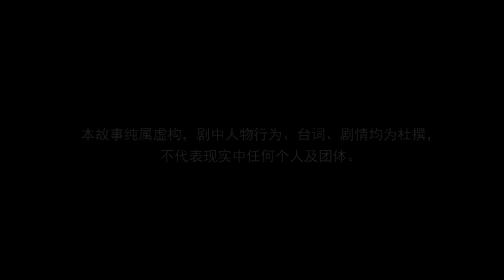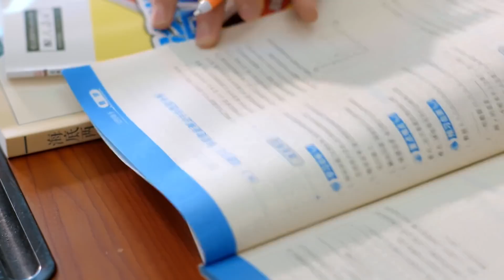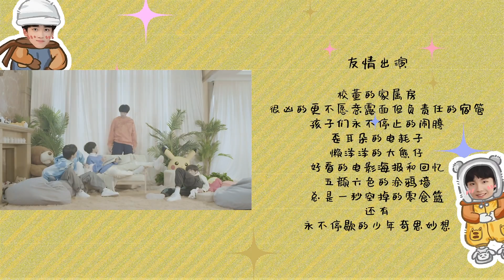【TF家族三代】《宿舍，真不错！》06 宣传片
《宿舍，真不错！》第六集《宣传片》正片上线
在他们的脑海中，涌入不同的 idea
为争取学校校庆宣传片名额，不一样的喜剧上演。